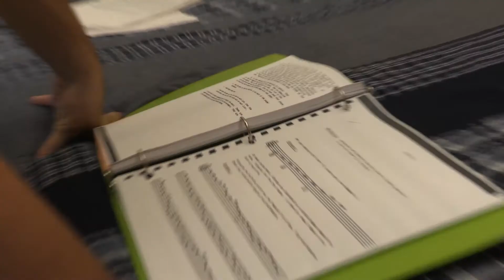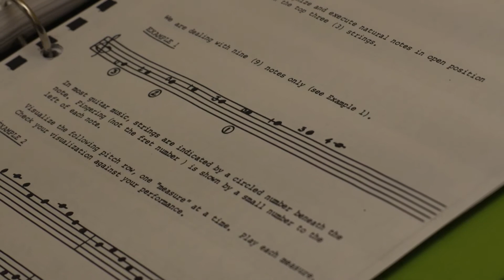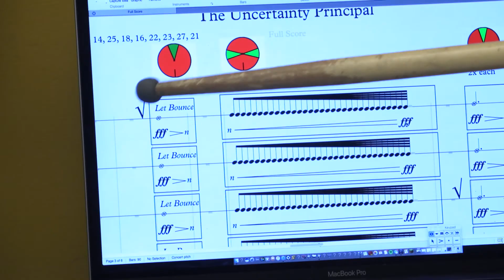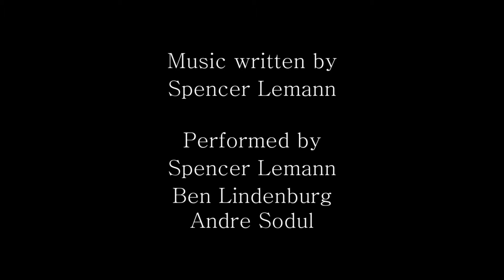The Jazz Player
USC Doucmentary Short

Directed by Matthew Katz
Produced by Arnika Rahman
Edited by Matthew Katz and Alisha Syed
Sound by Alisha Syed